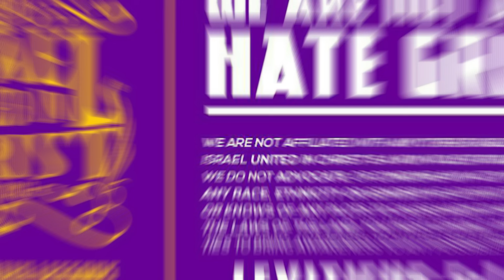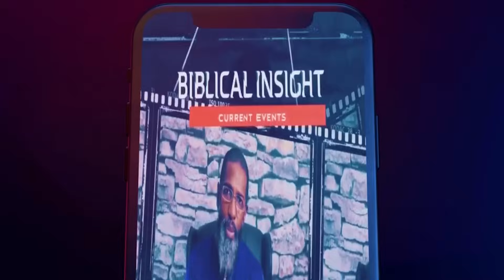White Man Approaches The Israelites & Asks What Will Be His Fate‼️